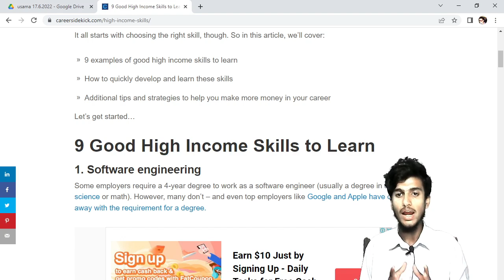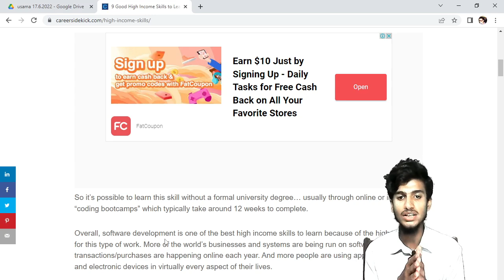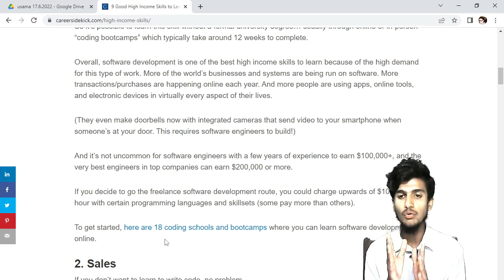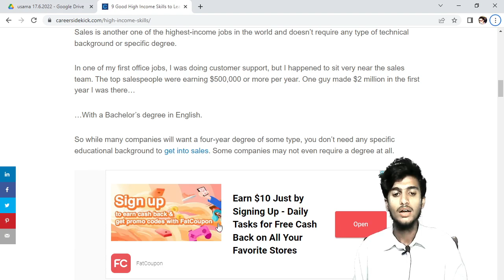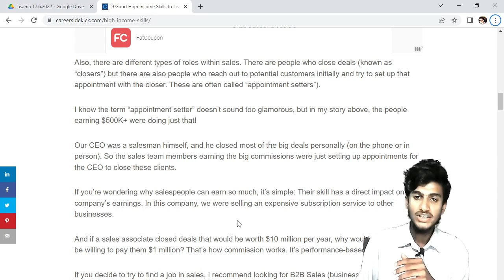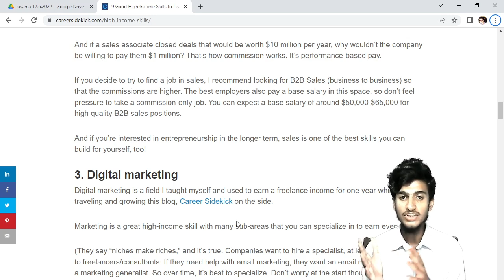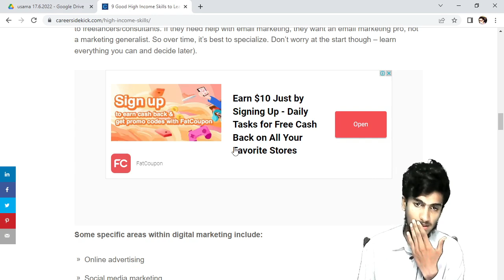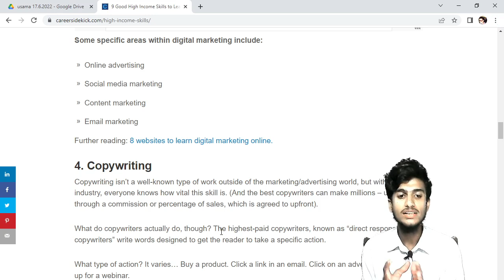Best High Income Skill | Make Money Fast